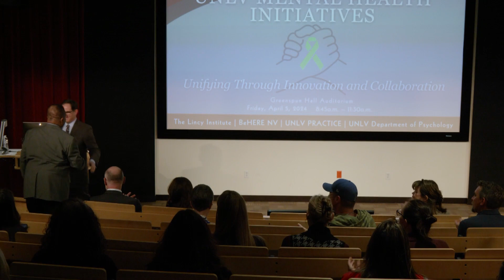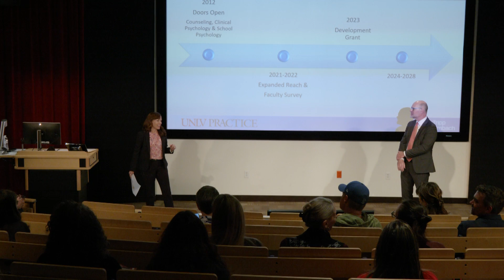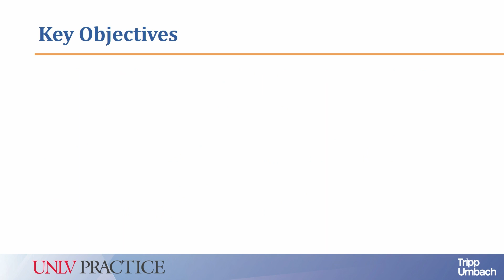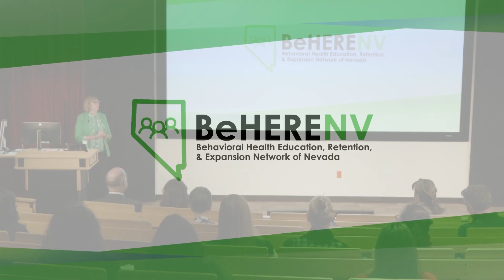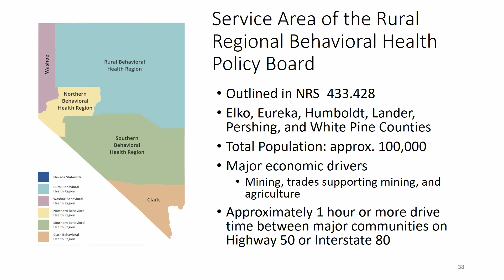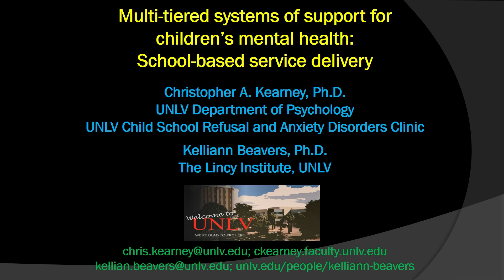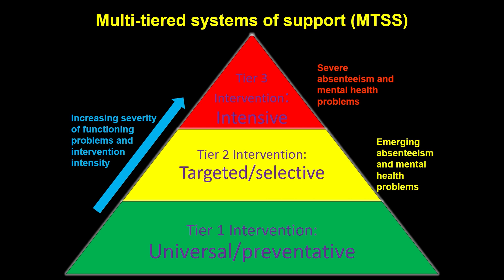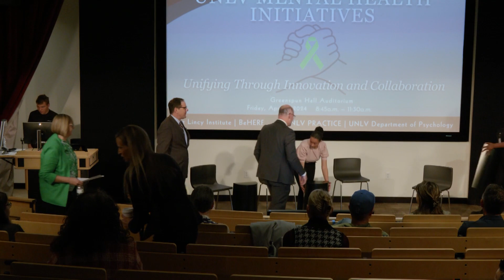"UNLV Mental Health Initiatives" - April 5, 2024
Spring 2024 Lincy Institute Event

"UNLV Mental Health Initiatives: Unifying Through Innovation and Collaboration"

Abstract: Nevada persistently ranks at or near the bottom in the country for overall access to mental health services despite the need (Mental Health America, 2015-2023). UNLV faculty are developing initiatives to change this unacceptable situation. The Lincy Institute, in partnership with UNLV PRACTICE, BeHERE Nevada, and researchers from the Department of Psychology, is pleased to offer a community forum showcasing three mental health initiatives harnessing faculty collaboration and innovation to drive overdue changes in Nevada’s mental-health landscape. Following the presentations policymakers will engage in open discussion with UNLV presenters and the audience. The three main initiatives showcased in this forum are the UNLV PRACTICE Strategic Plan, BeHERE Nevada, and MTSS School-based Service Delivery.